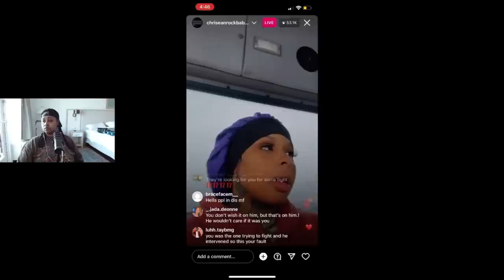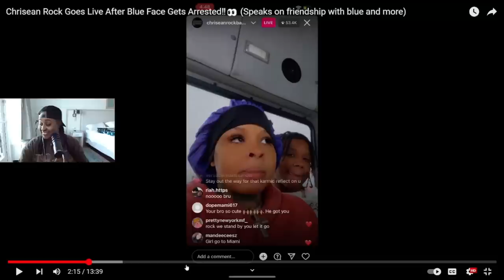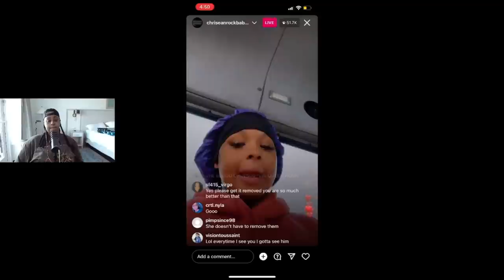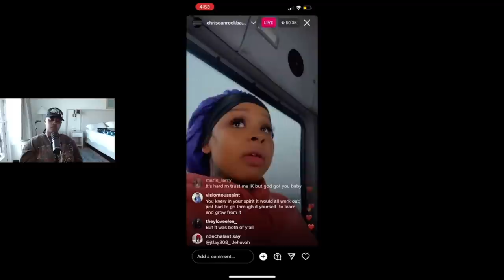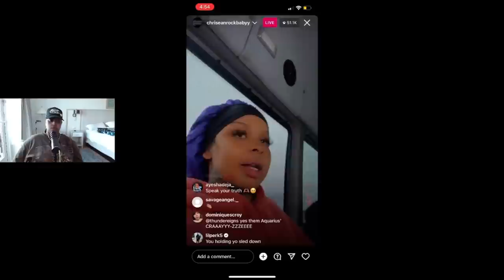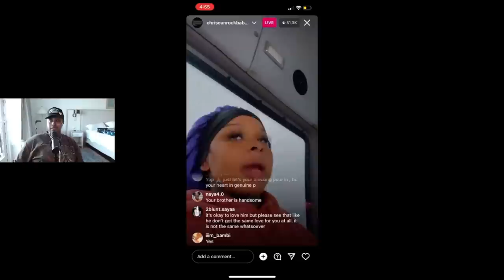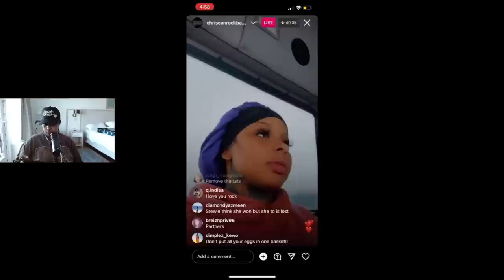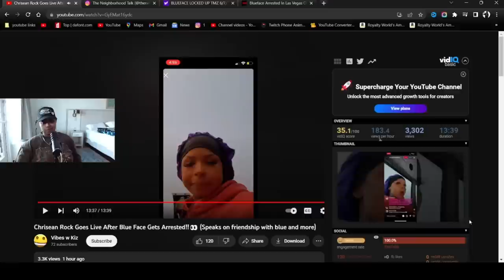Chrisean Rock FINALLY done with Bluefase 😳 Talking bout blue getting ARRE$TED LIVE🚨